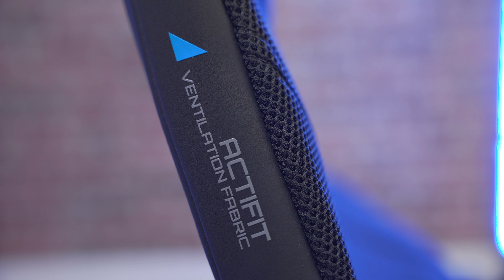"Beste race ervaring voor F1 24" | Vergelijking Playseat Challenge X & Trophy Logitech G Editions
In deze video bespreekt Martijn twee verschillende race set-ups: een budgetoptie en een duurdere versie. We vergelijken de Playseat Challenge X en de Playseat Trophy, beide Logitech G Editions. We spelen de nieuwste F1 24 game met het Logitech G923 racestuur en bespreken de verschillen tussen de JBL Quantum 610 en 910 headsets voor de ultieme race-ervaring. Ontdek welke set-up het beste bij jou past en hoe je jouw race-ervaring naar een hoger niveau kunt tillen!

In deze video:
0:00 Intro
0:41 Playseat Challenge X - Logitech G Edition
4:30 Playseat Trophy - Logitech G Edition
6:44 Racestuur Logitech G923
8:04 Headsets JBL Quantum 610 & 910